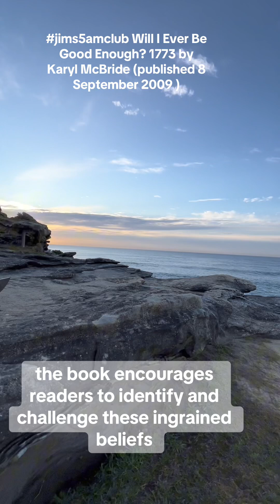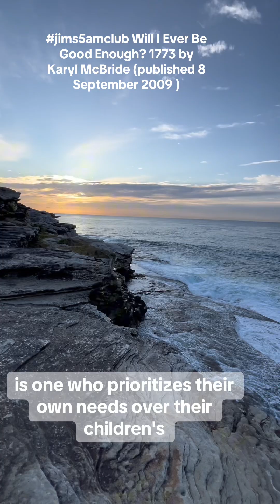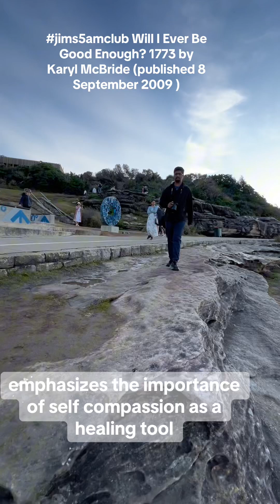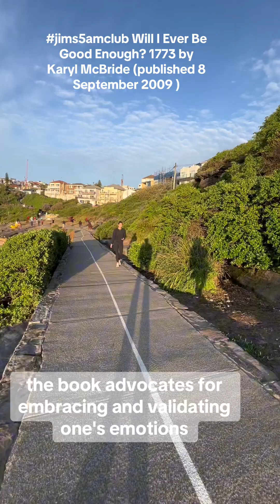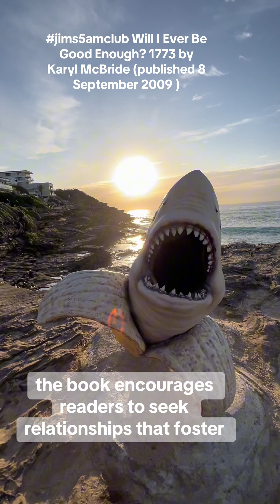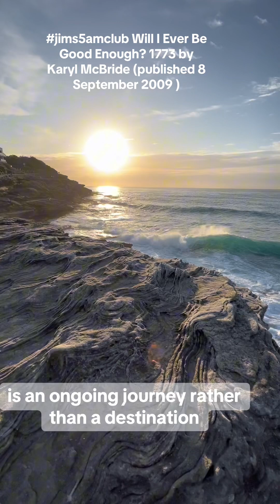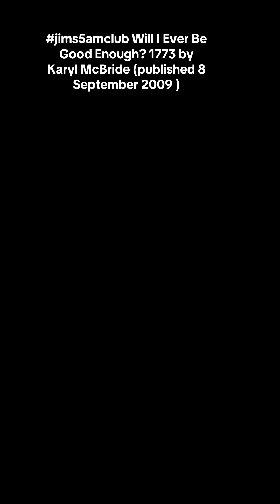Jims5amclub Will I Ever Be Good Enough? 1773 by Karyl McBride (published 8 September 2009)